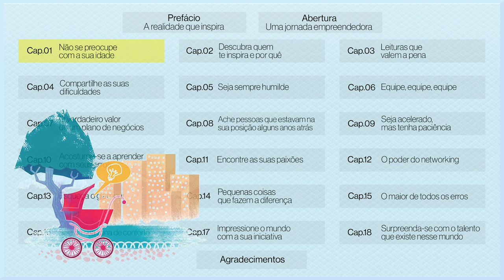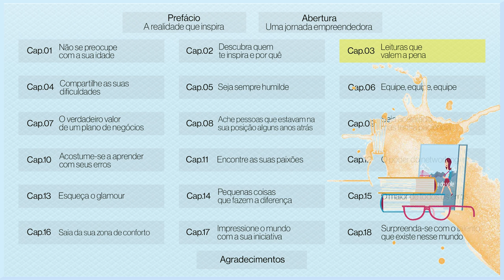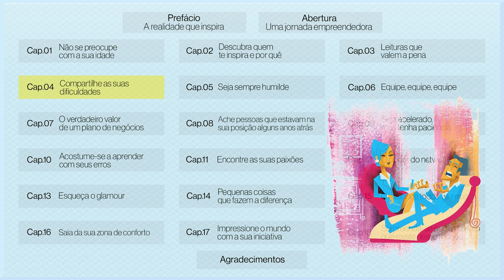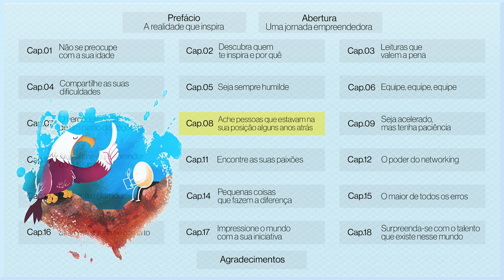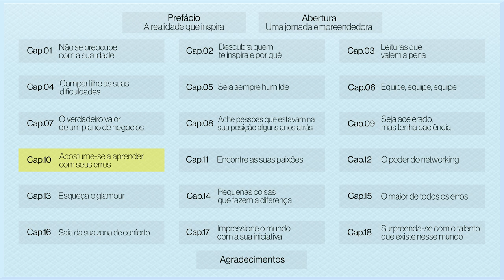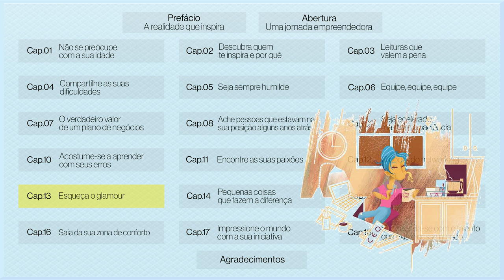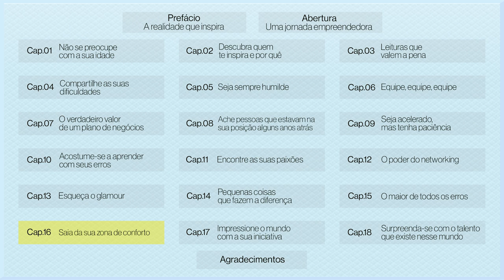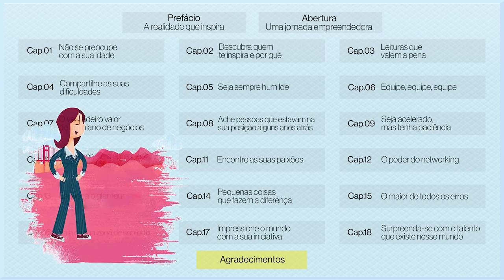Audiolivro - A Menina do Vale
Audiolivro do primeiro grande sucesso da empreendedora e escritora Bel Pesce. Neste livro, Bel conta o que aprendeu e o que tem aprendido em sua jornada empreendedora e cita diversos casos de sucesso. São histórias cativantes que mostram que tudo é possível quando há uma boa ideia e muita dedicação.

Quem é Bel Pesce?
Bel Pesce estudou no renomado Massachusetts Institute of Technology (MIT), onde se formou em Engenharia Elétrica & Ciências da Computação, e Administração. Morou no Vale do Silício, acumulando experiências ao estagiar em grandes corporações (Google e Microsoft), e ao trabalhar em startups de tecnologia (Ooyala), além de ser parte do time fundador  da empresa Lemon Wallet. Após seis anos nos EUA respirando tecnologia e empreendedorismo, lançou seu primeiro livro, A menina do Vale, que rapidamente alcançou a marca de 1 milhão de leitores... Voltou ao Brasil em 2013 com o objetivo de fundar a FazINOVA.

É obcecada por aumentar seu repertório, explorar novos assuntos e aprender para encontrar soluções para seus desafios e daqueles que estão perto. É fundadora da FazINOVA, uma escola cuja missão é atualizar e preparar pessoas e empresas para os desafios de um mundo em constante mudança. E da Enkla Editora, que aborda assunto complexos de forma simples, tornando todos os seus conteúdos mais acessíveis, sendo também multiplataforma.

Bel também é escritora e autora de quatro livros sobre comportamento e protagonismo,, que somam mais de 3 milhões de leitores (A menina do Vale, Procuram-se super-heróis, A menina do Vale 2 e A sua melhor versão te leva além). Lançou também um livro de histórias em quadrinhos voltado para o público infantil (Aventuras da Bel) e um jogo de cartas de inovação, criatividade e brainstorming em parceria com a Copag (Conecta Game).

Foi considerada uma das “100 pessoas mais influentes do Brasil”, pela Revista Época, eleita um dos “30 jovens mais promissores do Brasil”, pela Revista Forbes, e entrou na lista dos “10 líderes mundiais mais admirados pelos jovens”, da Cia de Talentos, ao lado de grandes nomes, como Barack Obama, Bill Gates e Jorge Paulo Lemann. Bel também foi vencedora do Women's Initiative Awards, e trouxe para o Brasil, pela primeira vez, o renomado prêmio da Cartier que avalia projetos de mulheres empreendedoras de todo o mundo.  Bel é TED Fellow, e sua palestra "5 maneiras de matar seus sonhos" já foi vista mais de 4,5 milhões de vezes. Foi colunista na Rádio CBN, Revista Exame PME, Jornal Estado de São Paulo e no Programa Show Business do João Dória Jr.